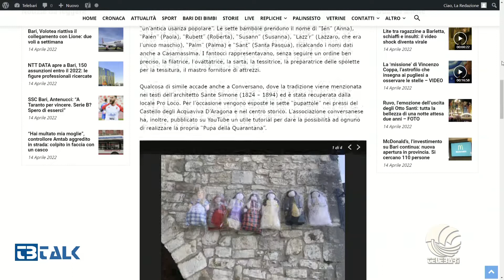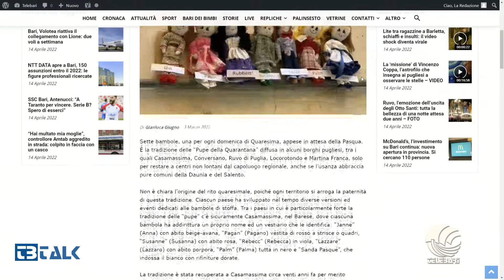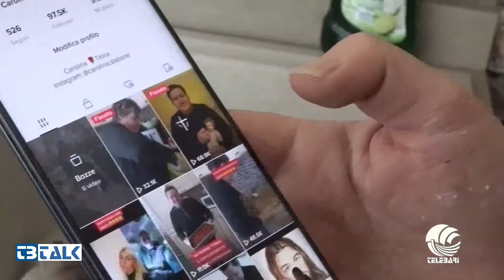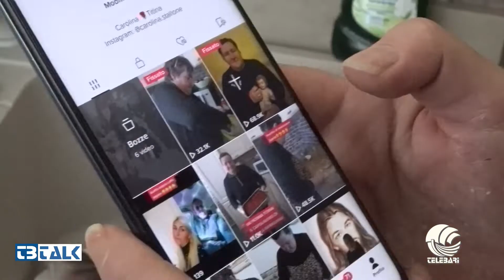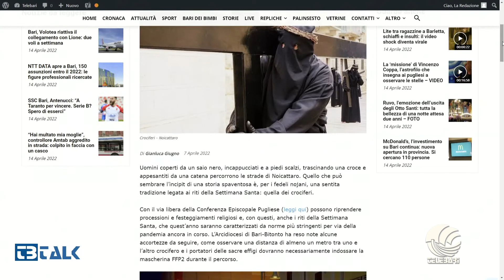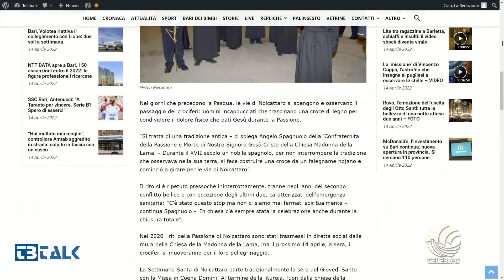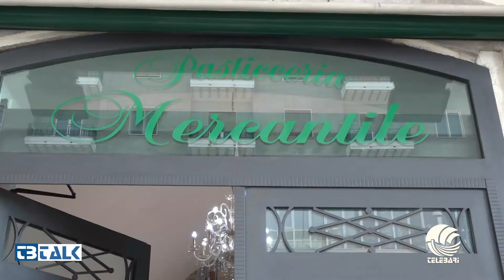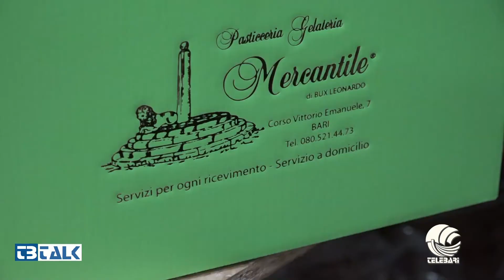TB TALK 14 04 22